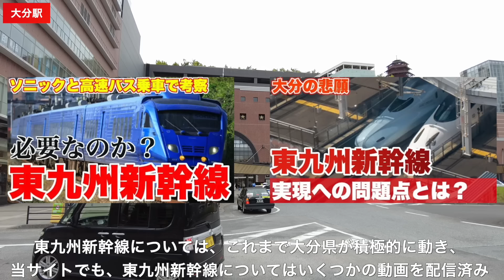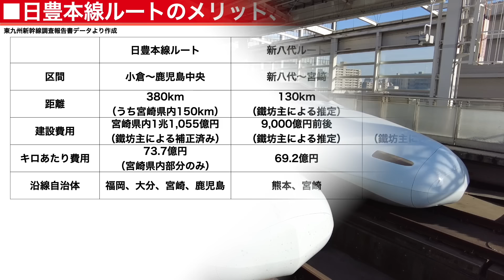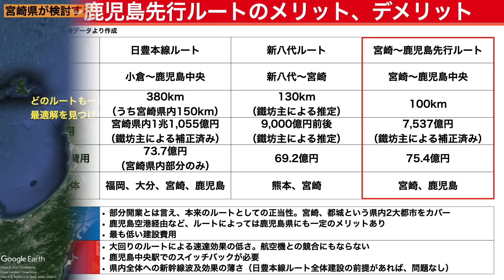宮崎が考える東九州新幹線、3つのルートを徹底比較【メリット、デメリットなど現実的に考察】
拙著「鉄道会社vs地方自治体 データが突き付ける存続限界: データから探る生存戦略」が本日、1月24日発売開始しました。

■■■楽曲提供■■■
Sweet Dreams written by のる
Post by Rick Steel
New Morning by Khaim
セイレーン三姉妹 by Ryo Lion

■■■使用機材■■■
カメラ：DJI Pocket2
カメラ：Lumix G99
マイク：Shure MV7
マイク：DJI Mic
マイク：Rode Video Micro

■■■活動実績■■■
2021年10月

2022年9月22日
第48回交通図書賞受賞（2023年3月24日）

2022年10月15日

2023年5月、6月

2023年7月6日